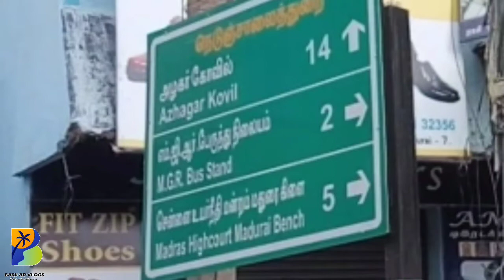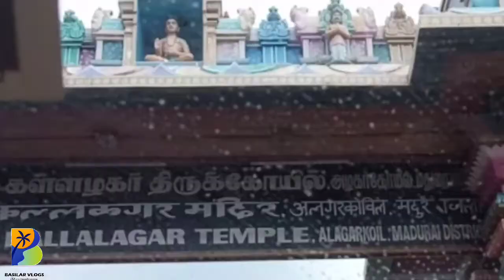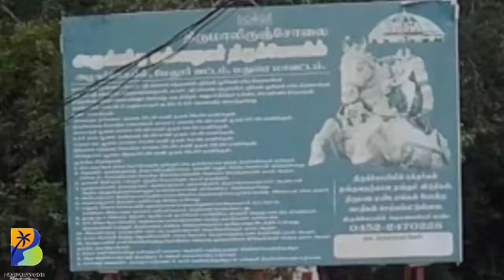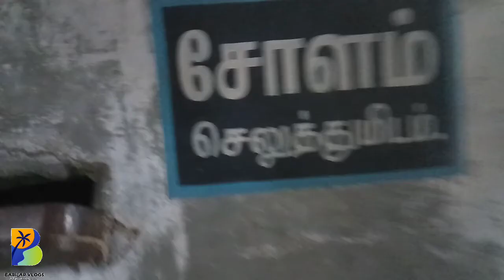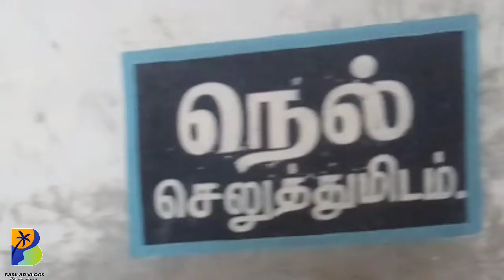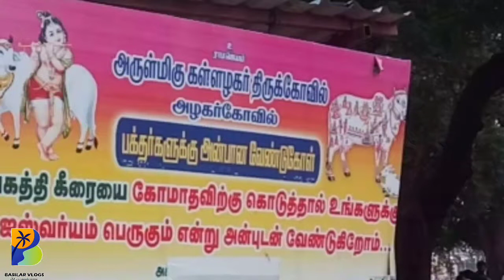Madurai Azhagar Kovil, Kallazhagar Temple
Azhagar kovil is a village in Madurai district in the South Indian state of Tamil Nadu. The history and living of the village is centered around Kallazhagar Temple. Constructed in the Dravidian style of architecture, the temple is glorified in the Divya Prabandha, the early medieval Tamil canon of the Azhwar saints from the 6th–9th centuries AD. It is one of the 108 Divyadesam dedicated to Vishnu, who is worshiped as Kallazhagar and his consort Lakshmi as Thirumamagal.

Famous for its captivating architecture and intricate sculpting, the Azhagar Koyil Temple is one of the most attractive temples in the region, nestled at the foothills of Alagar Hills Set amidst lush green surroundings, the temple is dedicated to Lord Vishnu and holds immense religious significance. According to legend, the temple was visited by the Pandava brothers, Yudhishtir and Arjun, during the Mahabharata period. Another popular tale associated with the temple is about a disciple of Saint Ramajuna regaining his lost vision at the temple complex. The Alagar Hills are named after Lord Thirumal, who is known by his local name Alagar among people of the region. The ruins surrounding the temple suggest that a fortified ancient city once existed around the temple. The best time to visit the Azhagar Koyil Temple is during the months of April and May when devotees from all parts of the country visit the temple for the annual Chithirai Festival.

CHITHIRAI FESTIVAL:
Chithirai festival of this temple celebrated for ten days is one of the declared festivals of Tamilnadu Government. This festival day is declared as Local Holiday. In Chithirai (April-May), Lord Kallazhagar starts from Azhagar kovil in the form of Kallar [4] and reaches Madurai on Pournami (Full Moon day). Here he steps into river Vaigai in his Horse Vaganam. Lakhs of devotees flock to river Vaigai to see this event. "Ethir Sevai" festival is celebrated on the day before Alagar steps into river Vaigai. It is a tradition for the people of Madurai to welcome Alagar.